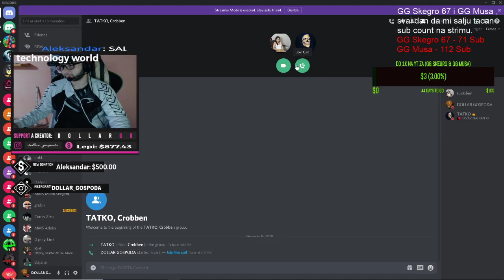Resi ga 🦁 DollarGG V6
Osecam novu dramu...

💰LEPI💰 900$
💰 ZVEZDA💰 609$
💰 BRATEX 💰 400$
💰THOMA💰 371$
💰BrateX💰260$
💰lukavarga💰 132$
💰BATA007💰 109$
💰ZIZO💰 108$
💰TheChuka💰 80$
💰Kokalo💰 69$
💰RrScorpion💰 61$
💰 Skegro💰 = 61$
💰gllance💰 60$
💰Emanuel💰 55$
💰djolejedi💰 35$

💰 MMS MUSA 💥 760 HRK
💰 REA 💥 = 600 HRK
💰 AyDox 💥 581 HRK
💰 MMS Stjepan GG 💥 360 HRK

💰250$ +
💰200$ +
💰100$ +
💰50+
💰TANJA XO 💰 10$ +